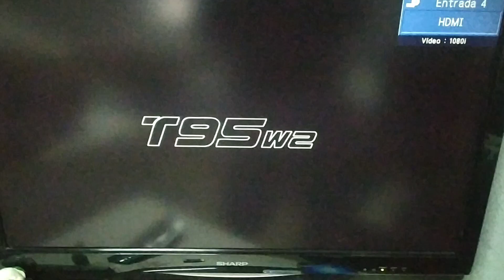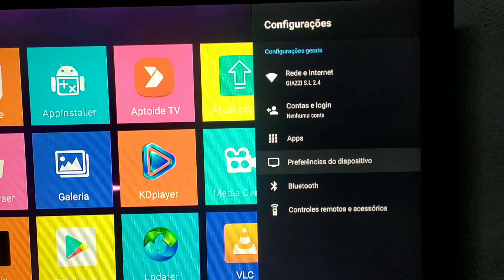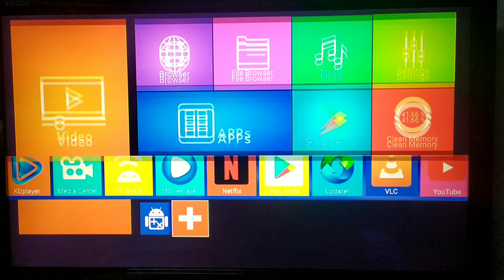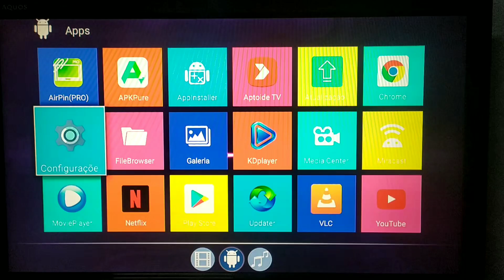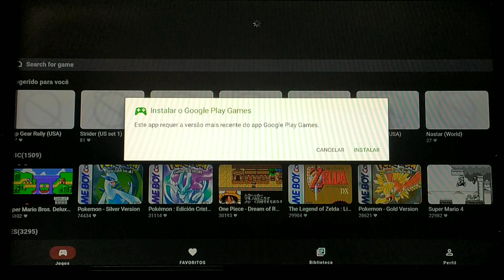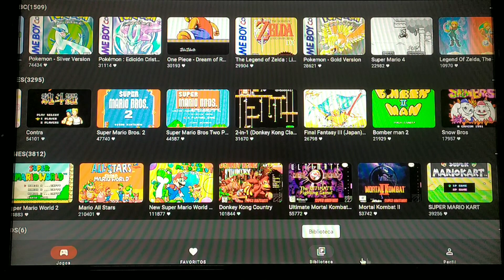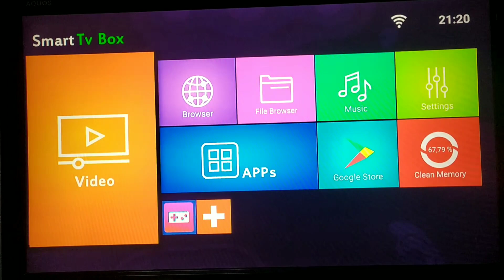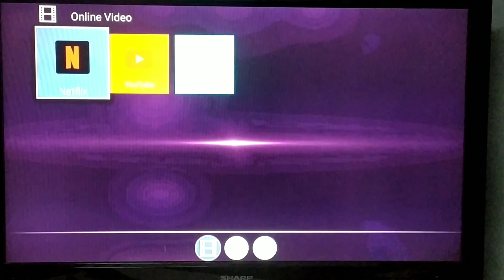Android Box T95, S905W2/2+16GB= Unboxng.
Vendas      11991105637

Modelo T95W2 Android 11 Amlogic CPU S905w2 2+16GB 5g 4k